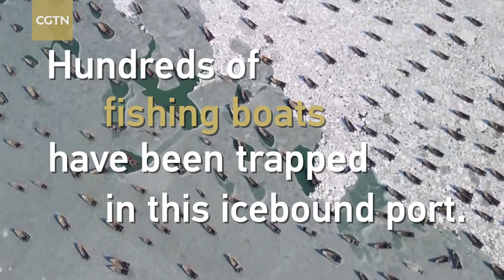China: 1000 fishing boats frozen in sea ice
Nearly a thousand fishing boats for marine farming are surrounded by sea ice in Jinshitan Fishing Port, northeastern China's Liaoning Province. Sea ice in the northern Bohai Sea and the Yellow Sea has increased quickly because of a recent temperature drop. In Liaodong Bay, the ice has covered 14,608 square kilometers, with nearly half of the sea surface covered by ice floes.